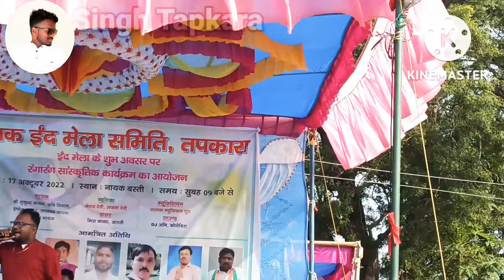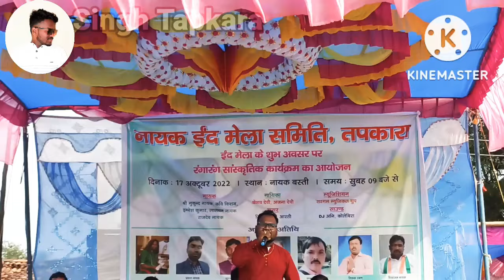New theth nagpuri/Rajdev nayak// stage program video tapkara ||इन्द मेला|| 2022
New theth nagpuri

Rajdev nayak// stage program video tapkara ||इन्द मेला|| 2022

singer: rajdev Nayak

नमस्कार दोस्तों स्वागत है आपको मेरे यूट्यूब चैनल में 🙏
🔥Instagram I'd:👇🏻👇🏻👇🏻

नायक इन्द मेला समिति तपकारा की ओर से नागपुरी कार्यक्रम का आयोजन🙏🙏🙏

Keshav Devi and Rajdev Nayak
Rajdev Nayak stage program tapkara
Keshav Devi aur Rajdev Nayak ka stage program
Rajdev Nayak stage program video
new theth Nagpuri ke song rajdev Nayak aur kesho devi
Keshav Devi Rajdev Nayak kathit Nagpuri song
Rajdev Nayak aur Keshav Devi ka theth Nagpuri video
Nagpuri stage program
hit Nagpuri stage program video
अगर आपको मेरा वीडियो पसंद आए तो वीडियो को लाइक शेयर एंड चैनल को सब्सक्राइब जरूर करें और साथ ही बैल आइकन को जरूर दबाएं जिससे मेरी हर वीडियो सबसे पहले आपको देखने को मिलेगी 🙏